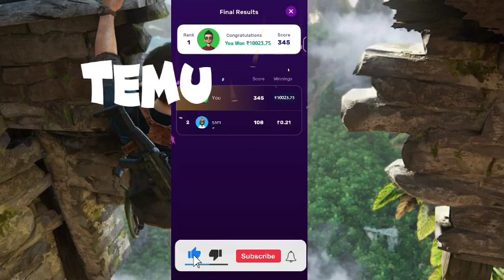Temu glitch Temu Hack Temu free money method || Temu free gift hack || Make Money online temu hack